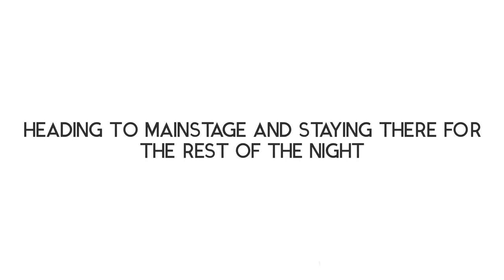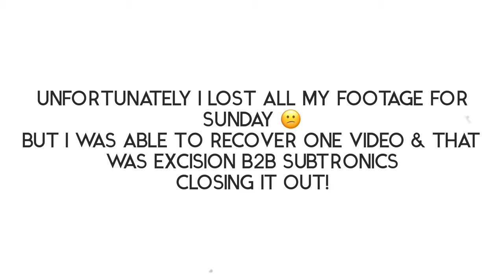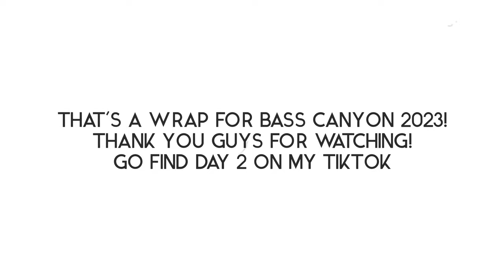BASS CANYON 2023 PART TWO [VLOG]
BASS CANYON 2023 WILL FOR SURE BE A  FESTIVAL ILL ALWAYS REMEMBER!

DAY ONE WAS DEFINITELY MY FAVORITE, GOT TO MEET A-LOT OF ARTIST AND THAT WOOLI B2B SVDDEN DEATH B2B EXCISION WAS INSANE! YOU HAD TO BE THERE TO KNOW.
AND LIKE FOR MORE RAVE VIDOES